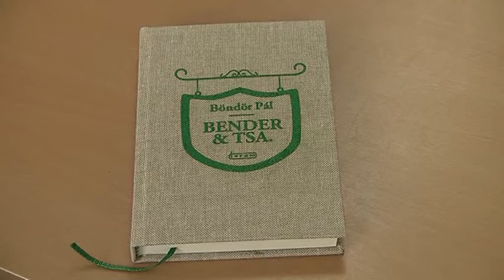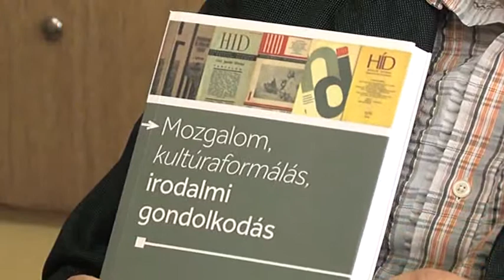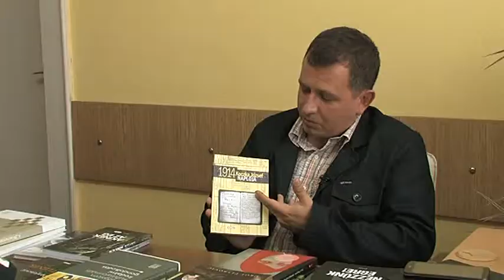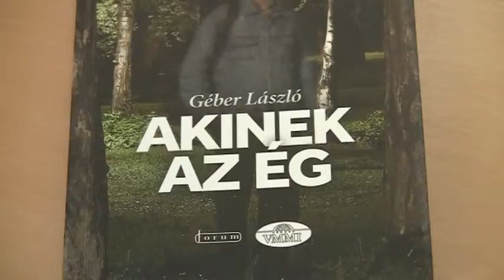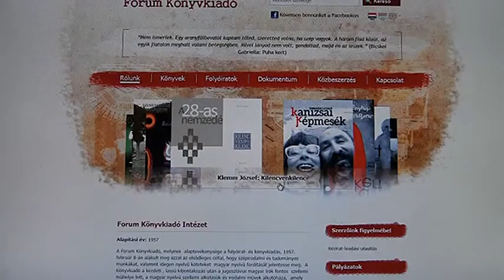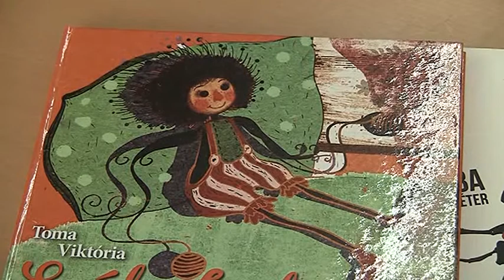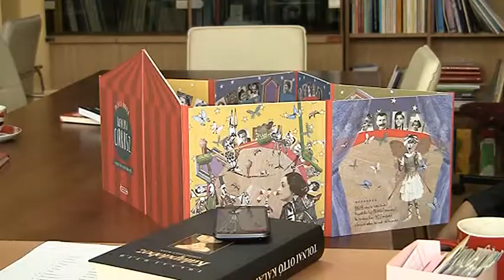Szubjektív - 2014.09.18. - Vendég: Virág Gábor, igazgató, Forum Könyvkiadó